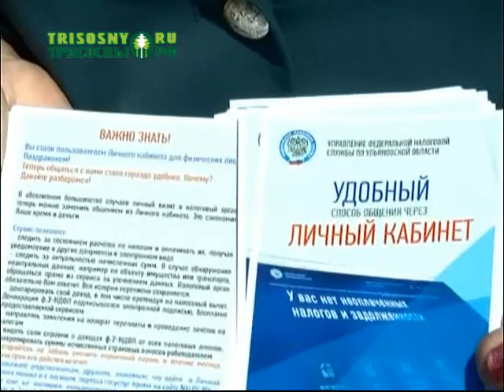В Димитровграде и Мелекесском районе проходит месячник налоговой помощи и финансовой грамотности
В среду судебные приставы, сотрудники ГИБДД и налоговые инспекторы провели совместный рейд.